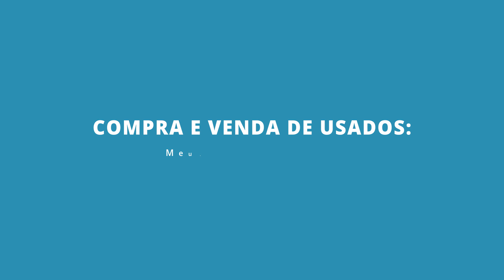Mario Kart 8: Deluxe #9 - Leaf Cup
SHAREfactory™

74Z9XU

PSN-ID: NettoX75
Steam ID: NettoX75
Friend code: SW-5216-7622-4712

PCSX75 Setup
Processador: AMD Ryzen 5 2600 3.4GHz/3.9GHz 6-core AM4
Placa mãe: ASUS PRIME A320M-K/BR Micro ATX AM4 DDR4
Placa de vídeo: ASUS GeForce GTX 1060 6GB DUAL OC O6G GDDR5 192 Bits
Armazenamento: Seagate HDD Barracuda 2TB 7200 RPM 3.5"
Armazenamento: Seagate HDD Barracuda 500GB 7200 RPM 3.5"
Armazenamento: SanDisk SSD Plus 240GB 2.5"
Fonte: Corsair VS600 600W 80+ White ATX12V/EPS12V
Gabinete: Multilaser Warrior GA155 Mid Tower (Preto) Lateral Acrílico
Monitor: LG 25" 25UM58-P LED Full HD IPS Ultra Wide 2560 x 1080 60Hz
Headset: HyperX Cloud Stinger Core P2
Kit Mouse e Teclado: Multilaser Lightning TC195 RGB
Placa de captura: Elgato Game Capture HD60S
Cadeira Gamer: Mymax Extreme MX-7 Preto/Azul MGCH-002/BL